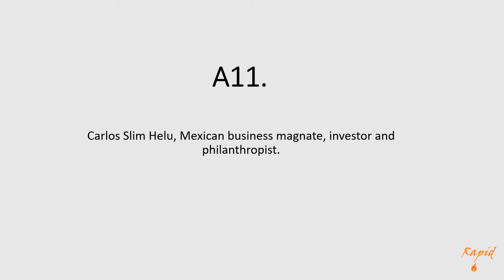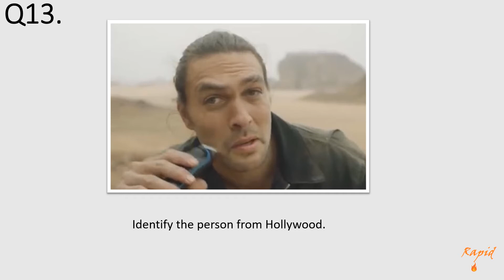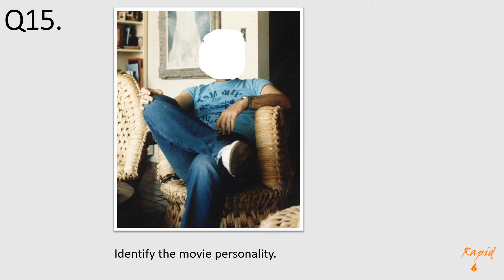#3 Quiz Questions and Answers to enrich your knowledge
Enjoy the video and please provide your comments and feedback.
Hope, you'll enjoy the questions and answers. I'll keep uploading new videos with lots of interesting information in the form of Quiz!